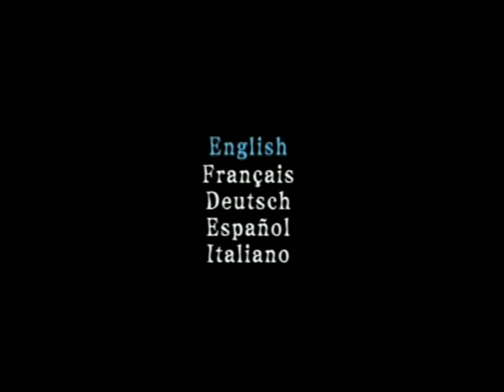[Ps2] Introduction du jeu "Beat Down : Fists of Vengeance" de Capcom (2005)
Voici l'introduction du jeu video Beat Down : Fists of Vengeance par Capcom au cours de l'année 2005 sur Ps2